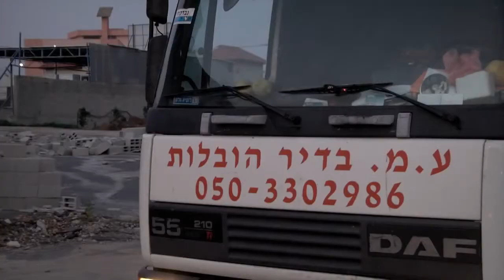ע מ בדיר הובלות מנוף רמת גן b144